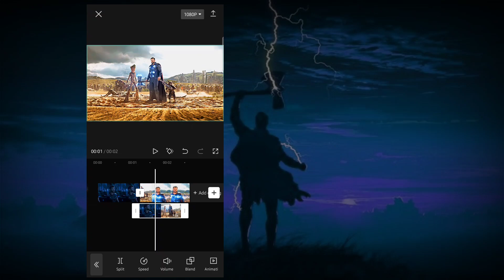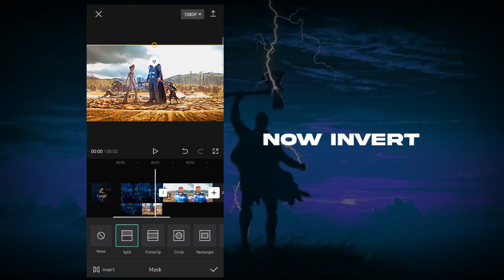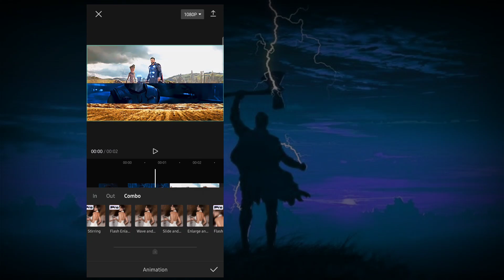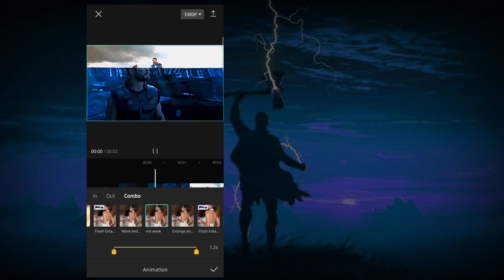Capcut Smooth Transition Tutorial